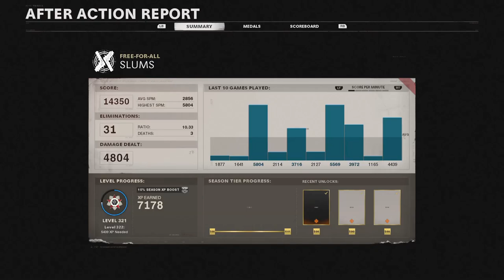"You should feel bad"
controller is nice.

• PLEASE COMMENT ANY FEEDBACK